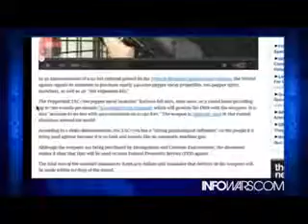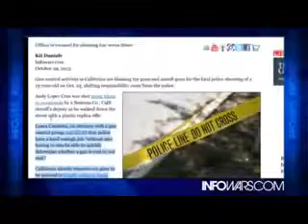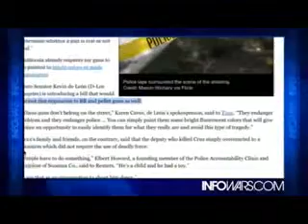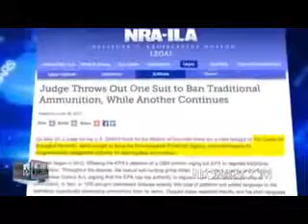Buys More Weapons to Use Against Americans New uptade Economic Monitor 2014